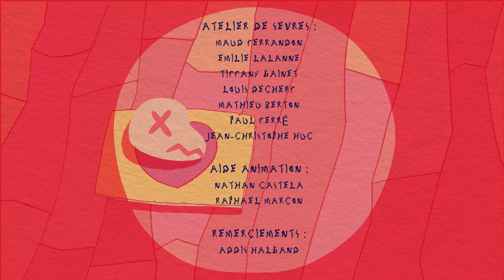ADS - STARWAY TO LOVE